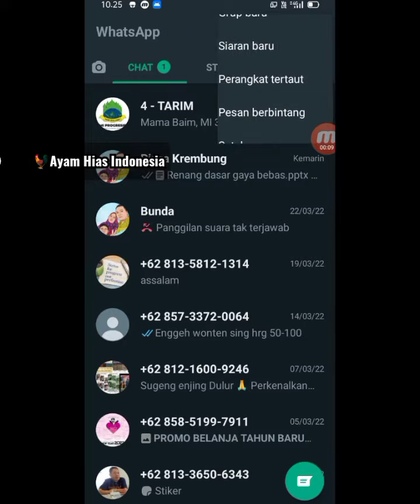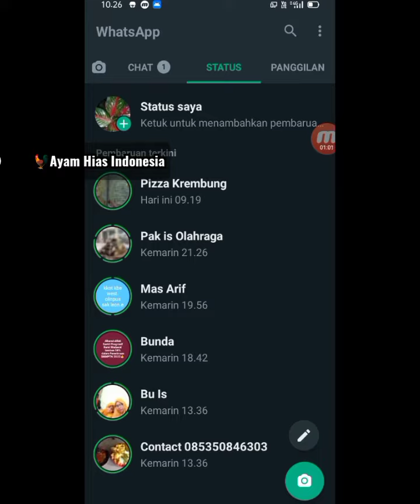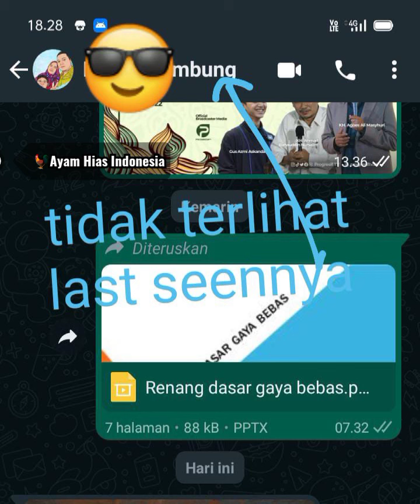CARA MENYEMBUNYIKAN LAST SEEN ATAU TERAKHIR DILIHAT PADA WHATSAPP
Cara agar terakhir kita online di WhatsApp tidak terlihat oleh orang yang lain di aplikasi WhatsApp